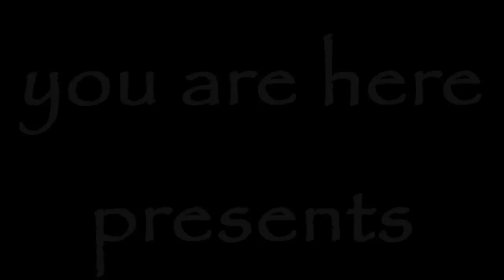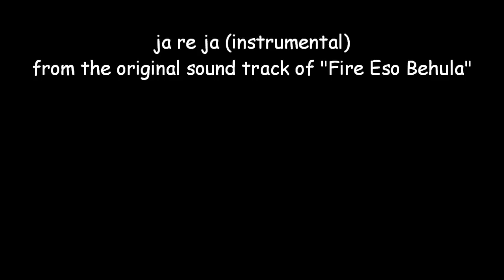Pungush Macher Kofta recipe (Episode 14) - ruptush Diner The Online Bengali Cooking Show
for more pictures, recipes and special shows. Bengali recipe, Bangladeshi recipe, Recipes in Bangla